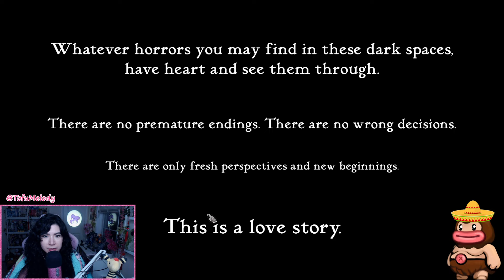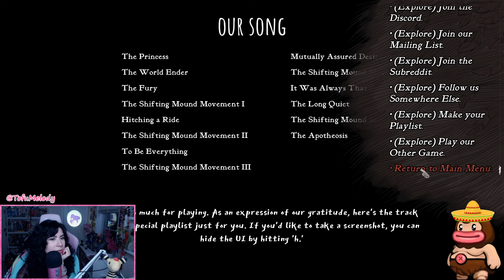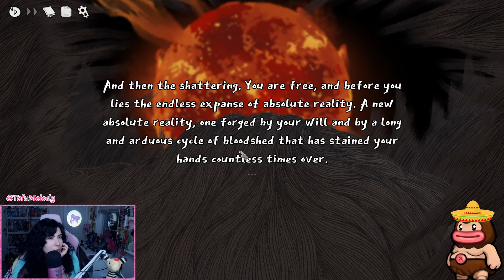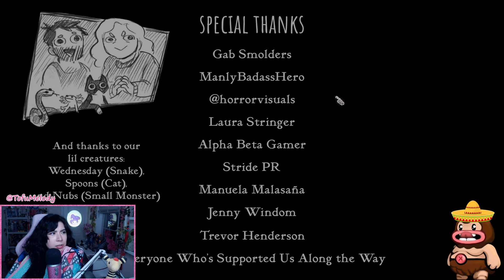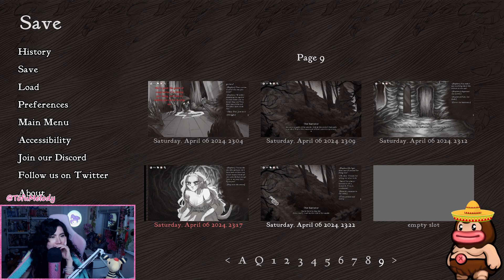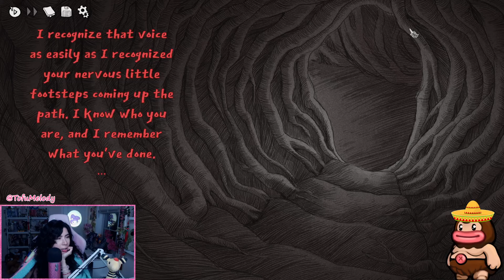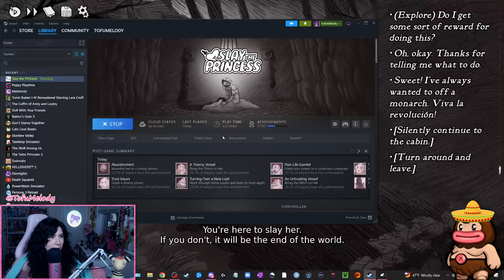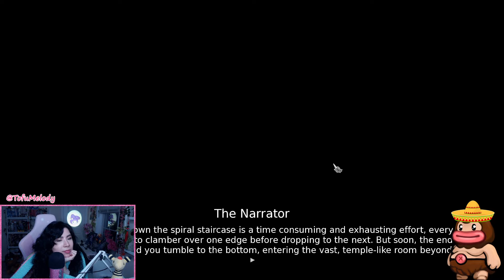YES MA'AM | Slay the Princess with Banter! (Part 3)